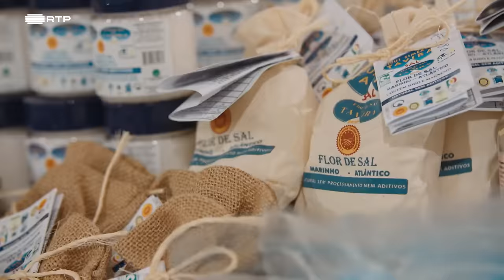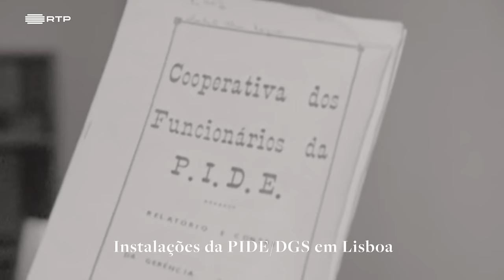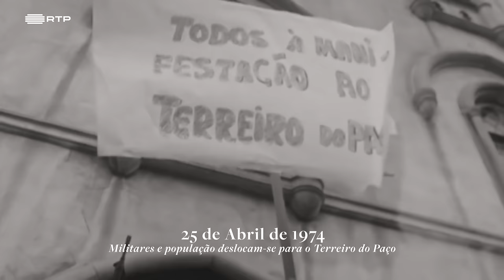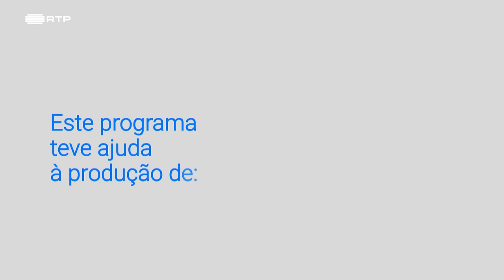Primeira Pessoa-Miguel Sousa Tavares